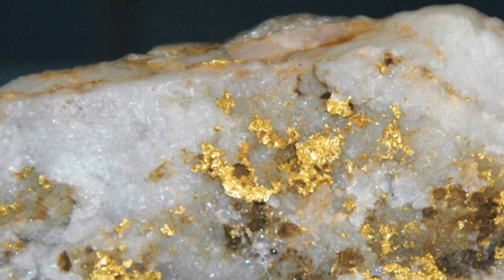Gold In Quartz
Gold
Quartz